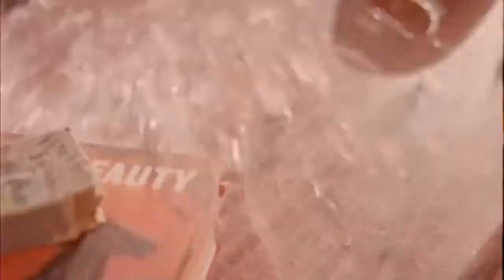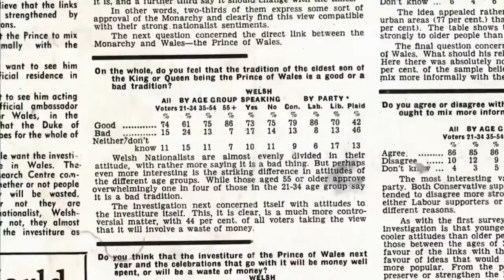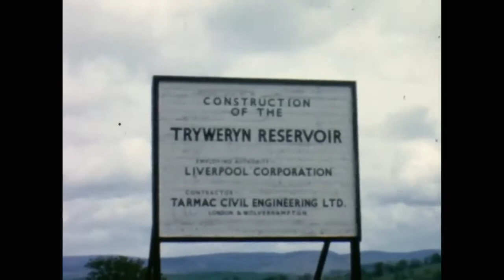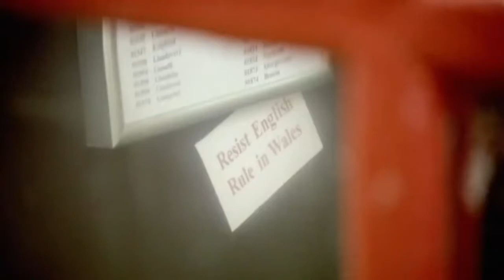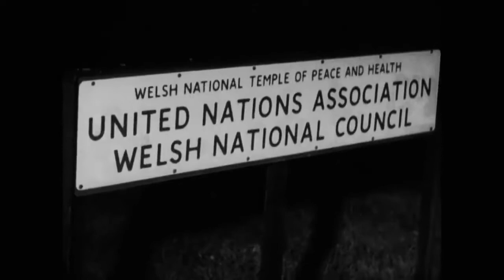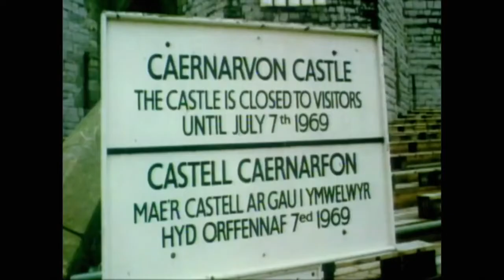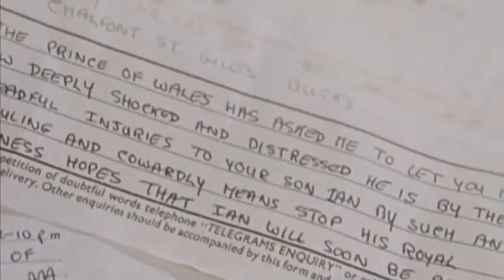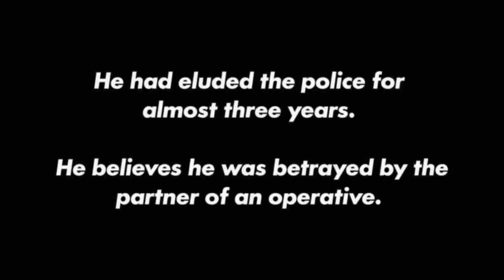Prince Charles and The Crusher- British Royal Documentary